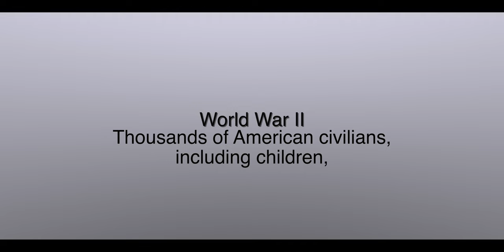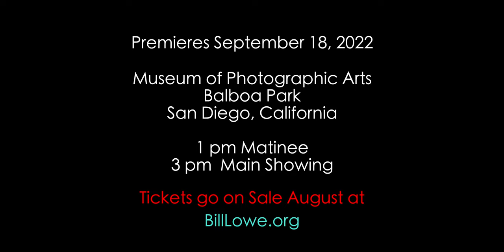Courage Trailer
"Courage" features stories of what it took to survive while in captivity during World War II and the Vietnam War.

During WWII, thousands of American children were incarcerated by the Germans and the Japanese.  "Courage" tells the stories of two boys, in their own words, what they saw and endured.

During The Vietnam War, hundreds of American soldiers were captured and spent time at the "Hanoi Hilton."  "Courage" features 5 men who share their stories of torture and what it took to survive - Hope, Faith and Courage.

The movie premiers at the prestigious Museum of Photographic Arts, Balboa Park, Sand Diego, California on September 18, 2022.